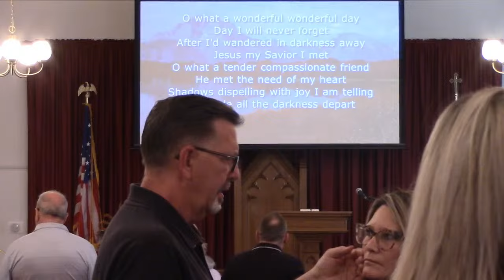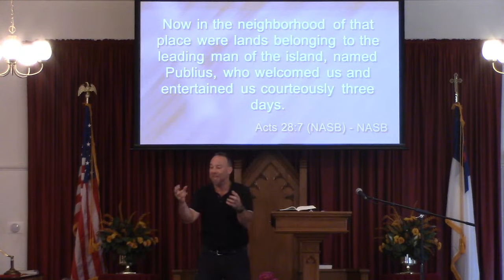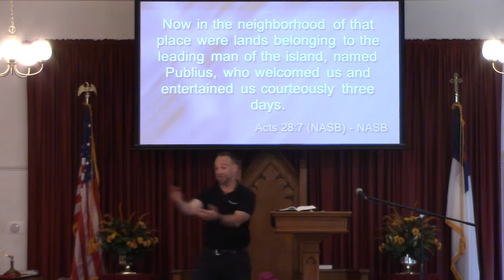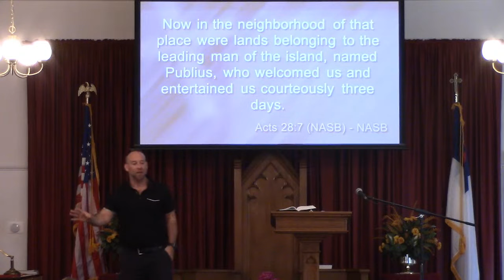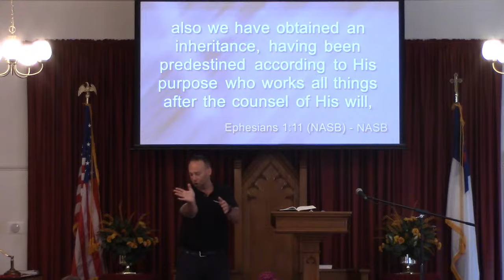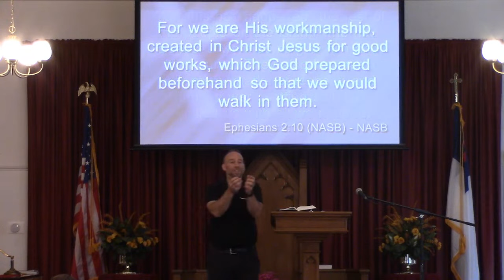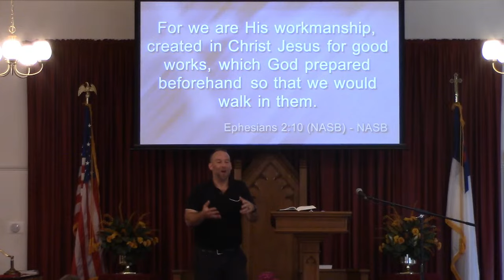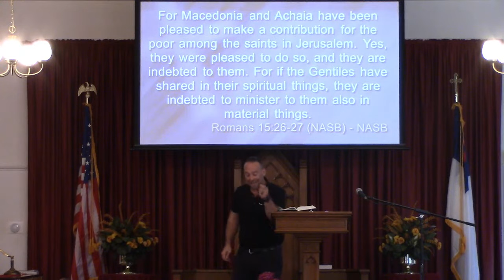October 29, 2023 Albion Bible Church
Live Stream of our service on Sunday October 29,  2023
Josh Triestman
Acts 28:7-10